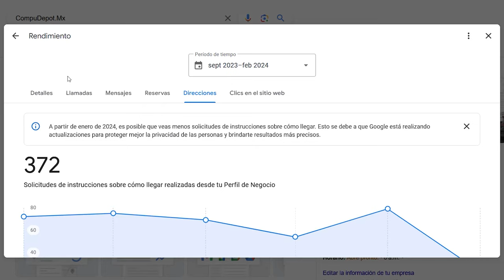¡Hazte visible en línea! El poder de Google My Business para tu empresa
"Descubre cómo Google My Business puede transformar la visibilidad de tu negocio local en línea. En este video, exploraremos paso a paso la importancia de tener un perfil en Google My Business y cómo puede impulsar tu presencia en línea, atraer más clientes potenciales y mejorar tu posicionamiento en los resultados de búsqueda locales. Desde la optimización de tu perfil hasta la gestión de reseñas y la promoción de tus servicios, aprenderás cómo aprovechar al máximo esta poderosa herramienta de marketing digital. No te pierdas esta oportunidad de llevar tu negocio al siguiente nivel con Google My Business. ¡Mira el video ahora y comienza a destacarte en el mundo digital!"